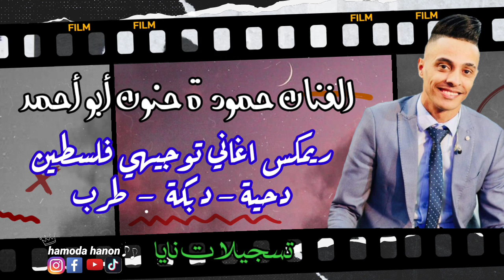اجمل ريمكس أغاني توجيهي فلسطين 2020 دحية دبكة طرب مع الفنان حمودة حنون. مبارك للناجحين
مع تحيات الفنان الشعبي الفلسطيني حمودة حنون ابو احمد 🧡💙 🙏 الف الف مبارك للناجحين في الثانويه العامه